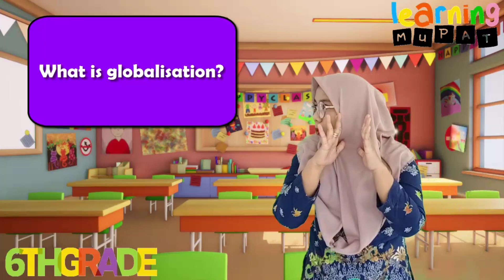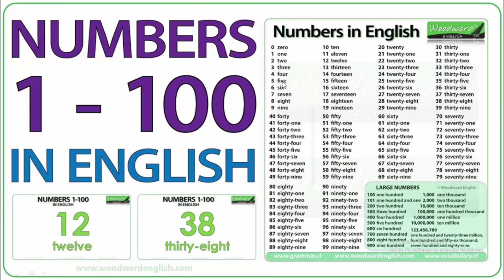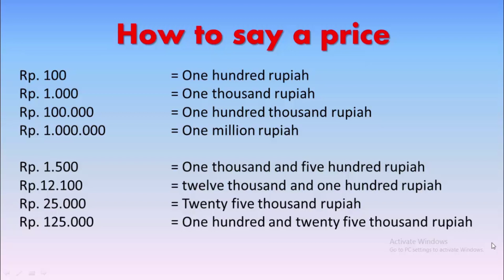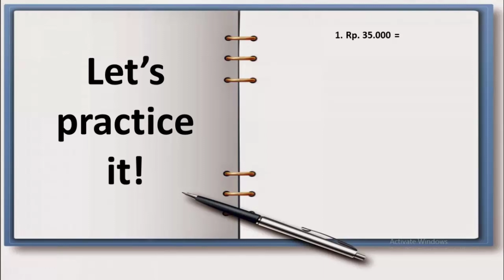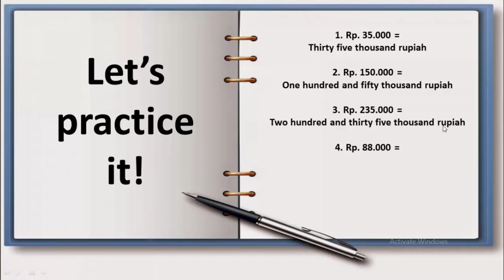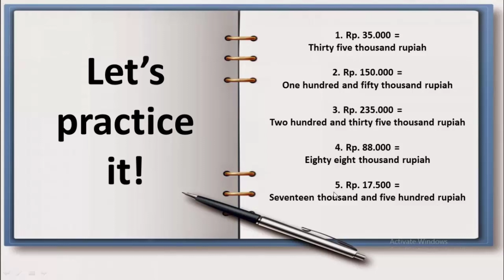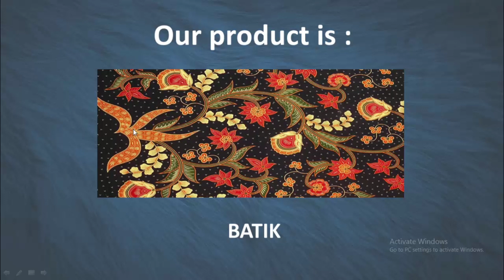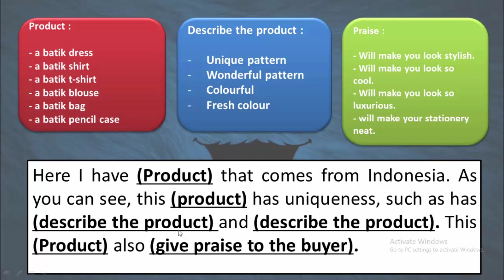Globalisation by Miss Jey (For grade 6)